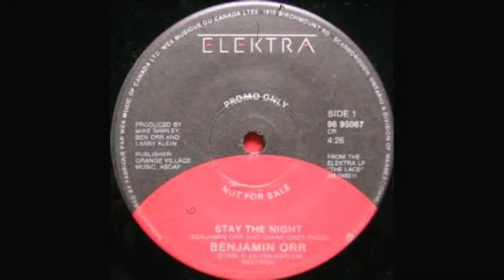Benjamin Orr - Stay The Night - 1986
Sometimes you twist
Always insist that you know a way
Should I let go now
Would I even know how to anyway
And all that matters
Is turned around
Over and over again
We're at full circle
It comes down to now again
Stay the night
Let a little love show
Stay the night
It's all right ... yeah
Stay the night
Don't say you don't know
Stay the night
Trying so hard to hold onto you
Can you show me how
If I seem cautious maybe I'm lost
Can you show me now
Is turned around
Stay the night
You lead, I'll follow
Stay the night
Stay tonight
In all the making
Yours for the taking
Shakin' me down
You see what we've got
You know what's it's not
That turns you upside-down
Is turned around
Stay the night
Stay the night
Stay the night
Come on, stay the night
Stay the night ... yeah
Stay the night
Just stay the night
Stay the night
Stay the night
Stay tonight
Stay the night

Compositores: ORR BENJAMIN / PAGE DIANE GREY